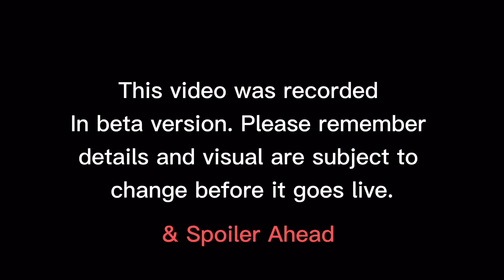[Beta] Tea set is available on beta now • Price & preview • Days Of Bloom ❄️ Sky: Cotl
Hello friends, Blooms Teaset table is available on beta right now so in this video I'm gonna show you the price and details about this prop